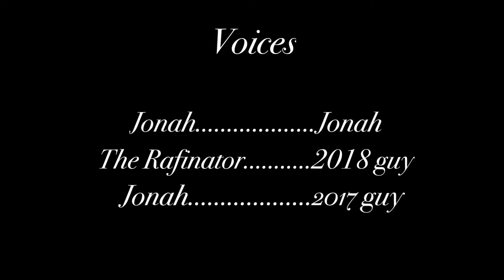2017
Holy smokes a new animation after 4 months, Jonah must really be going nuts over there
And a very special thanks to Raf for doing some lines, everybody go sub to him mkay
Guarding Stars-moos